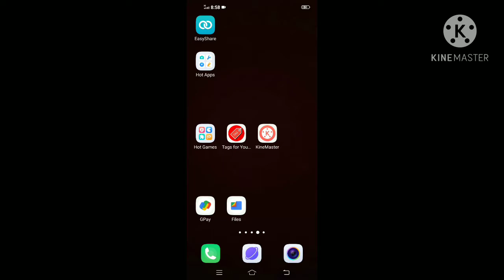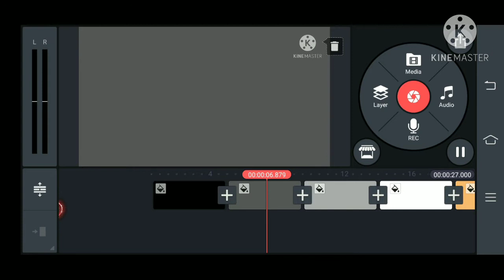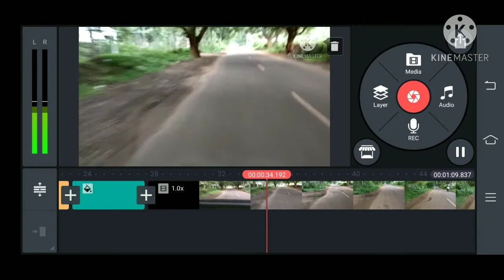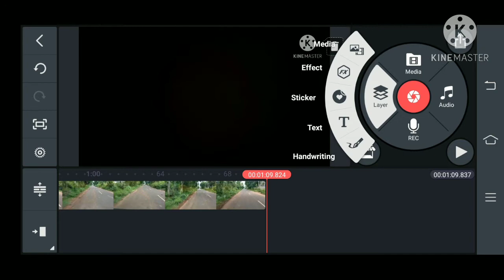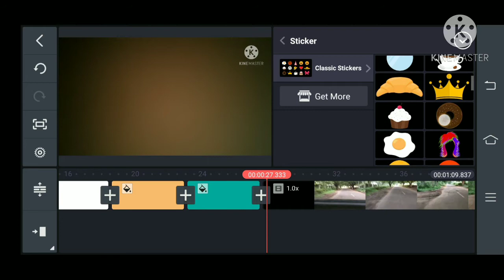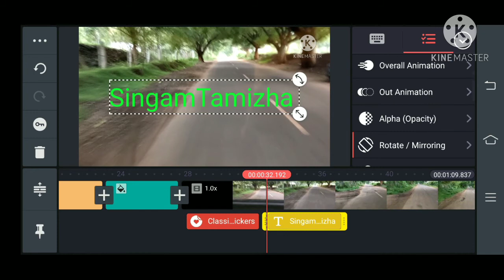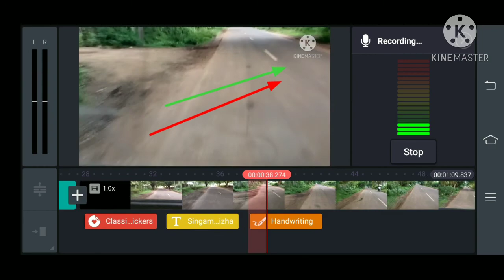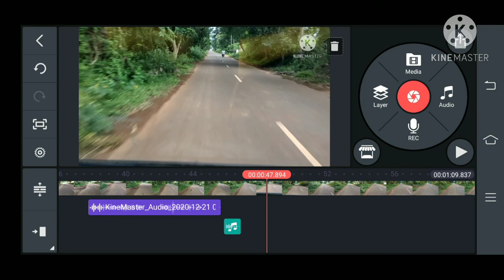kinemaster video editing tamil new 2021 in SingamTamizha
visualizer editing in kinemaster, in tamil